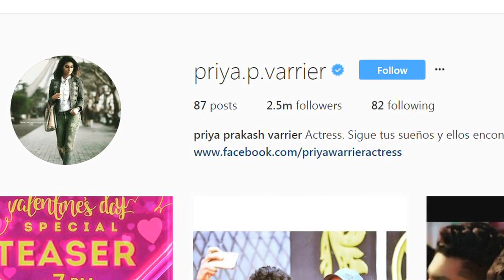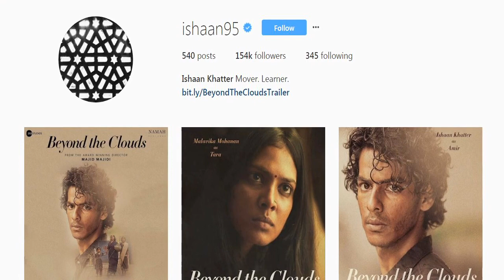Priya Prakash Varrier | A wink made her a National Sensation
18 year old actress, Priya Prakash Varrier’s that one wink and smile has made her internet sensation overnight. A small clip of young Malayalam actress from the song Manikya Malaraya Poovi from Omar Lulu’s next Oru Adaar Love, went viral  on Internet,  in which Priya and her co-stars appear to be playing school students. In the particular scene of the footage, Priya flirts with a fellow student, who is as overwhelmed by her wink and smile as social media.With the impressive number of followers, Priya Prakash Varrier now beats Bollywood star kids like Janhavi Kapoor, Aryan Khan and Ishaan Khatter.